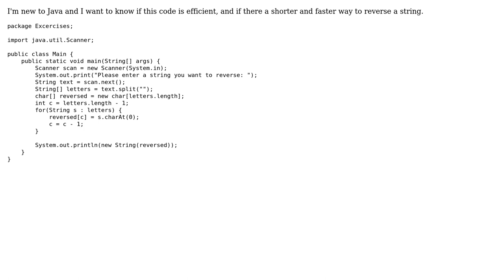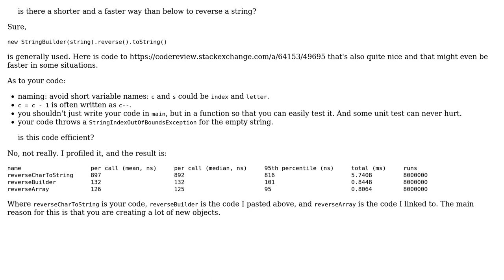Reversing a String in Java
With thanks & praise to God, and with thanks to the many people who have made this project possible! | Content (except music & images) licensed under CC BY-SA | Music | Images & others | With thanks to user tim user Jamal user Abandoned Account and the Stack Exchange Network Trademarks are property of their respective owners. You are responsible for your own actions.